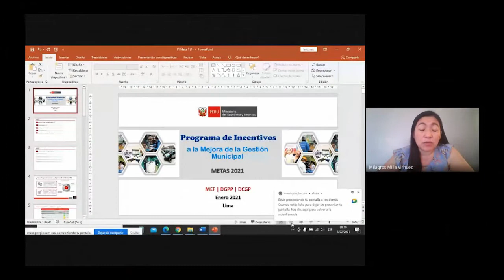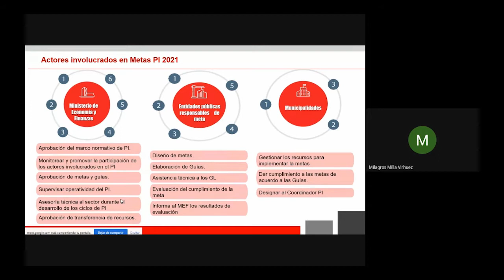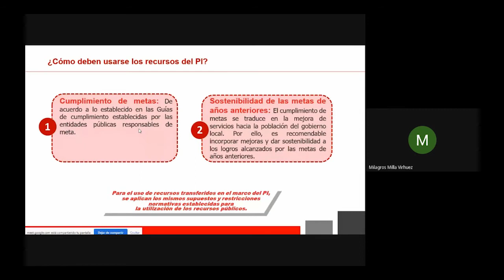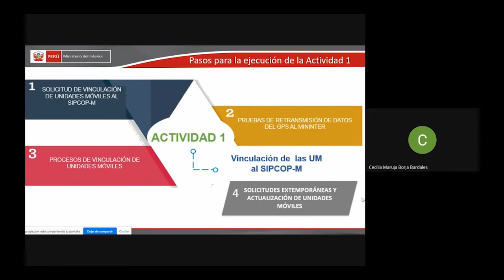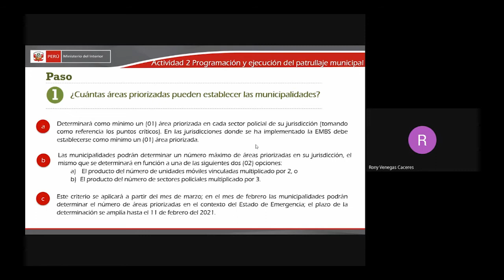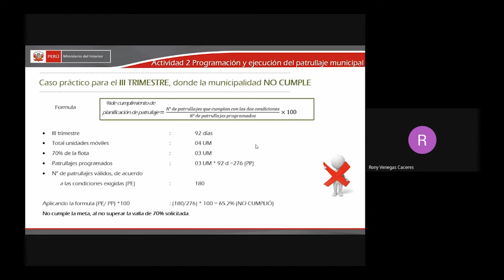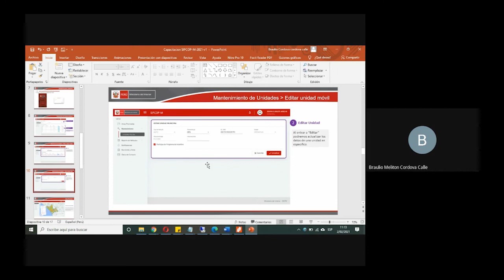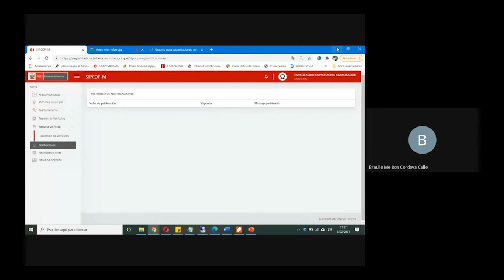Fortalecimiento del patrullaje municipal para la mejora de la seguridad ciudadana